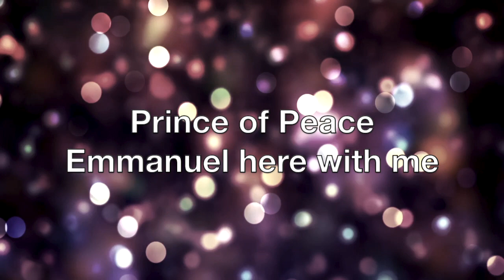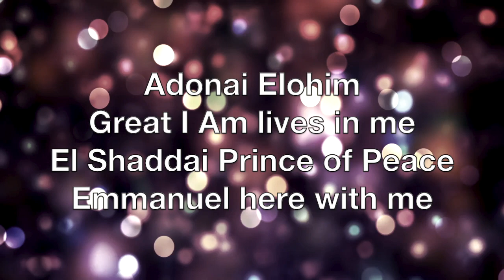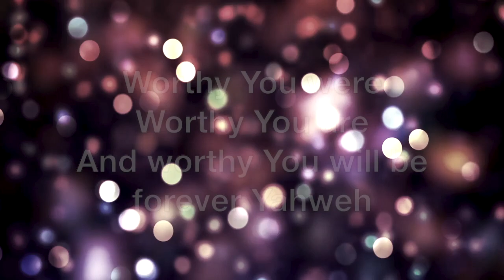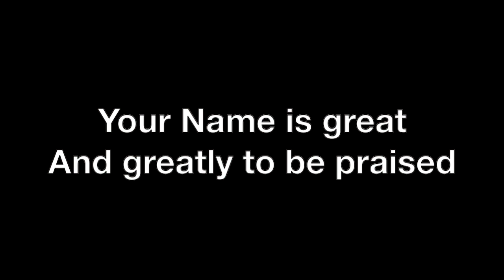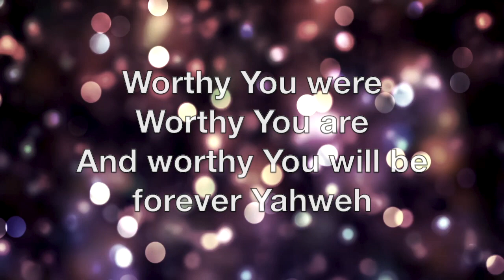Forever YHWH | UPPERROOM (Live Worship) | Lyric Video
Forever YHWH | UPPERROOM (Live Worship) | Lyrics Video

For Small Group and Worship Practice Use

To the intent to promote and support original artists. If ads appear, it is because the content is protected by copyright and the owner has decided to place ads on it.